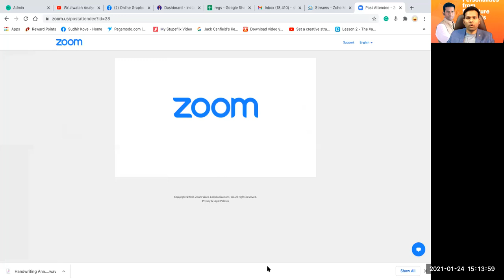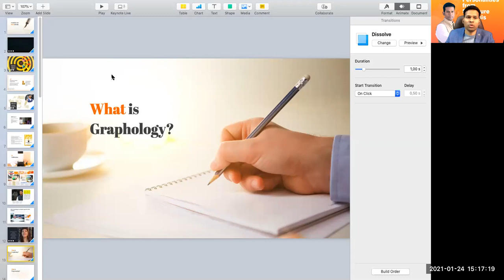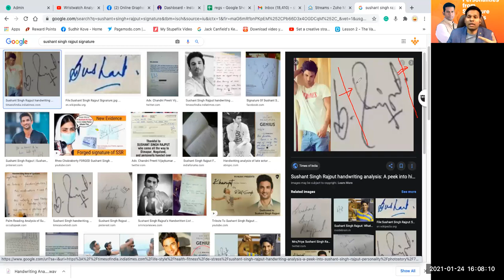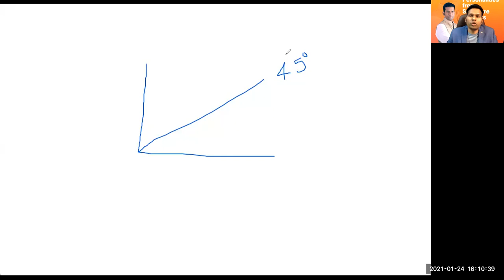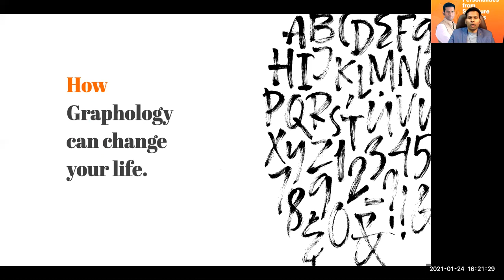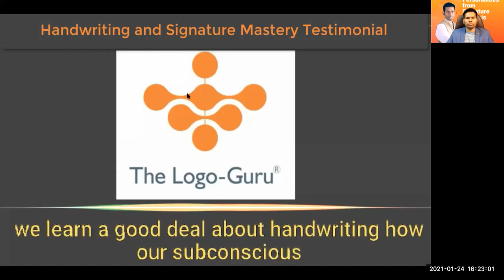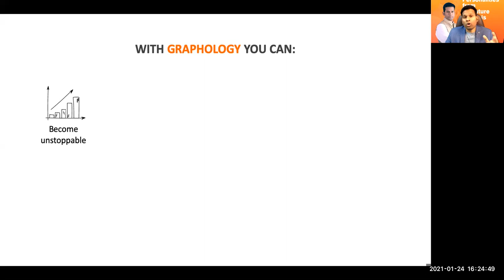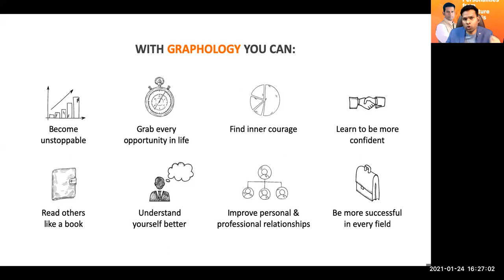Learn Signature Analysis in Hindi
Mr. Sudhir Kove is the founder of Sudhir Kove Life Transformation Academy and recognized as ‘The Logo Guru’.